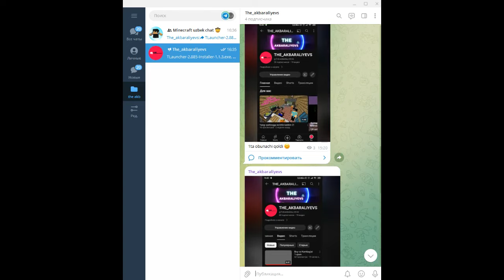Nima uchun zombilar jitellarni olib ketishdi !